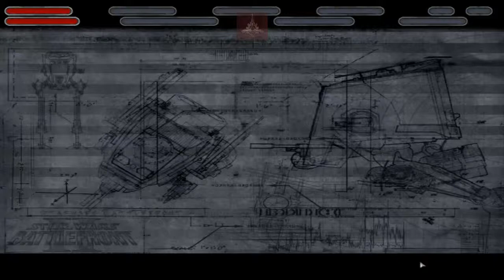Let's Play Star Wars Battlefront2 Planeteneroberung #19 Jetzt bin ich Roboter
Es ist wirklich was anders als Roboter zu spielen als als Mensch

Skype: shinigamixrglm

Mikrofon: the t.bone SC440
Computer: sihe Let's Player Forum

Aufnahmeprogramm: Bandicam
Codec: Lagarith
Schnitt-Renderprogramm: Camtasia Studeo 7
Codec:Camtasia